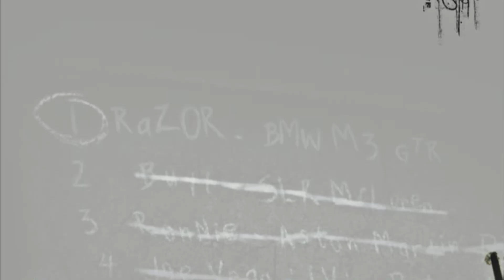Need for Speed: Most Wanted (2005) Gameplay Walkthrough #1 - Introduction Stage